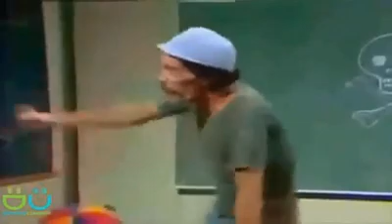La Calavera 💀 de Don Ramon (PELIGRO)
Don Ramon les explica a los niños lo que representa la calavera  💀